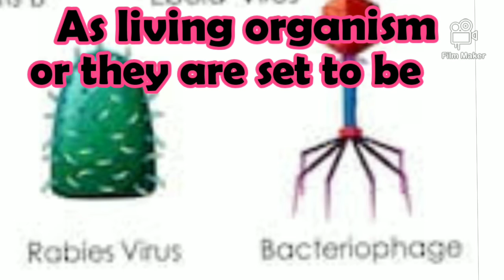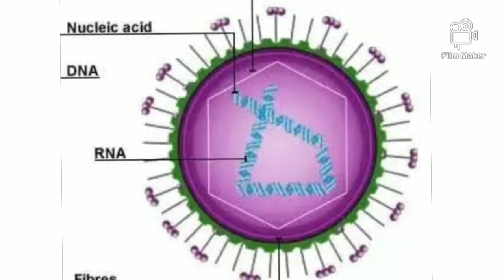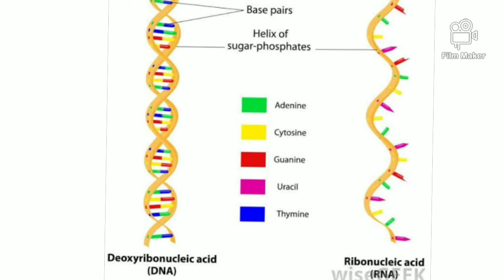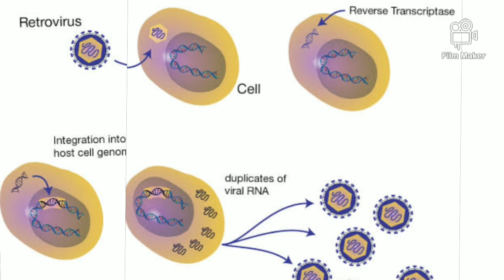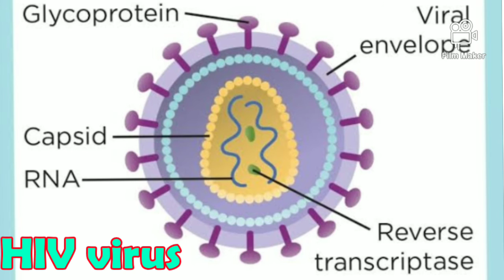General science:- standard 8 th : ( Virus) विषाणु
Part  -5